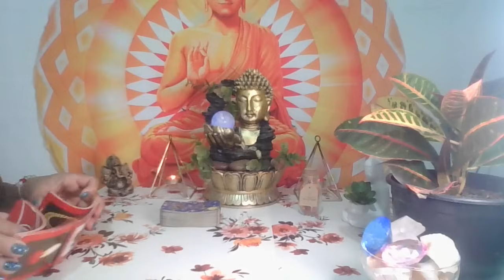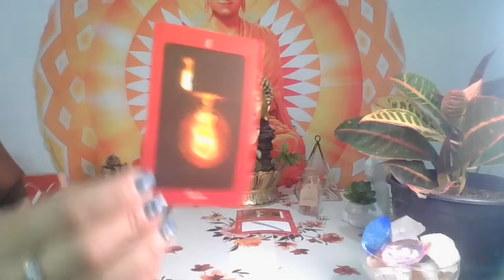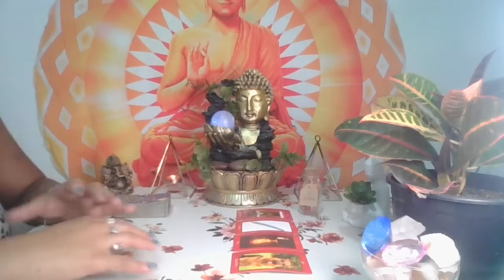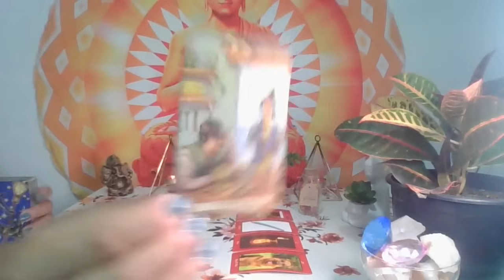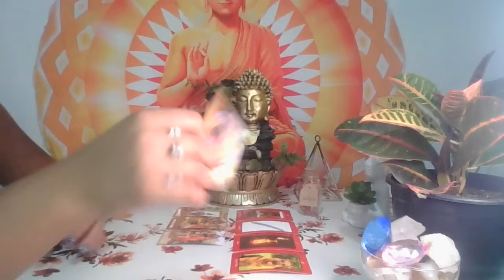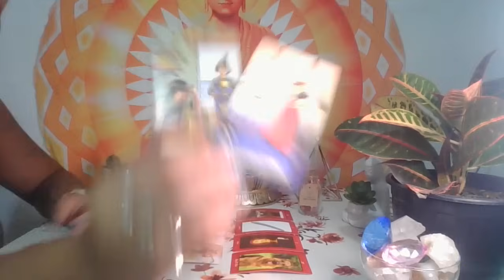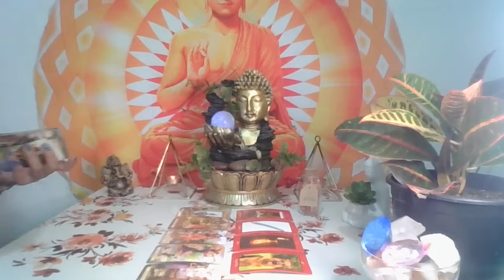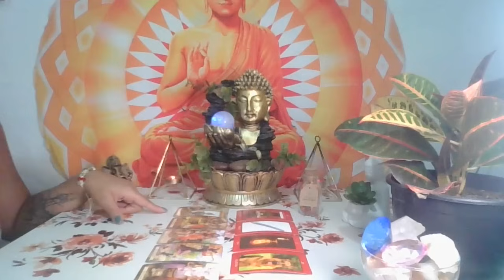LEÃO ♌ ISSO VEM RÁPIDO PARA VOCÊ 😱 BOAS NOTÍCIAS CHEGAM TRAZENDO UM GRANDE ALÍVIO 🙌🏽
✨Leitura de Tarot para o Signo de Leão ♌
Gratidão! 🙏🏾🕊

                       🦋 Gratidão infinita! 🦋